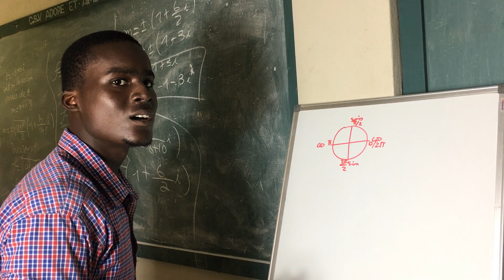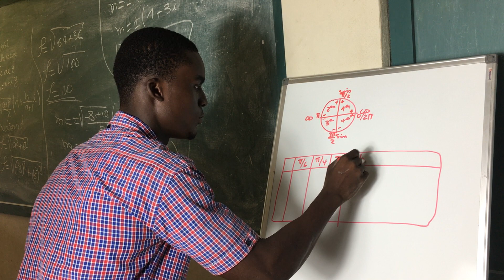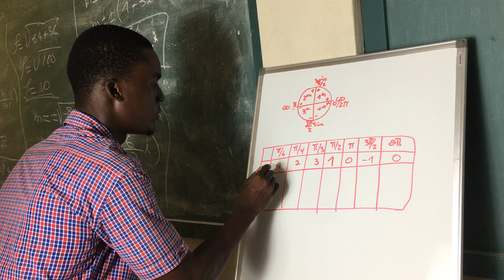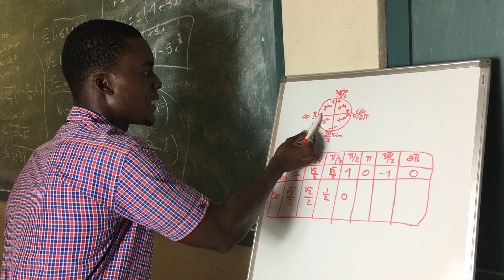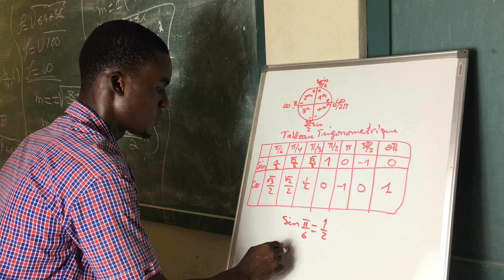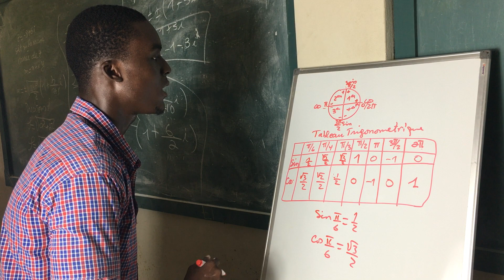Tableau Trigonometrique (NS3,NS4)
Mes vidéos vous aident à mieux cerner certaines notions mathématiques.
Equations
Inéquations
Fonctions
Logarithme
Trigo
etc...